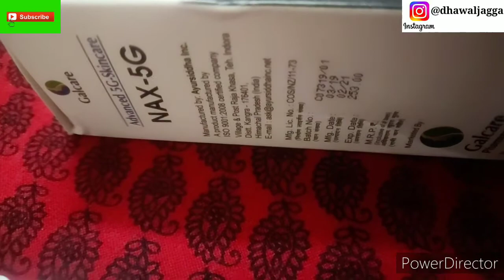Galcare Nax 5G Anti Pollution Face Wash Review 🙄🙄🙄🙄|For Boy's & Girl's|Water less face wash|Antipoll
waterlessfacewash#nax5gfacewash#facewash#nowaterfacewash#

Lights of shooting
My mic
Camera
Bignerners vlogging Go pro camera

Best product I think so please try it or buy this one 💥💥💥💥💥❤